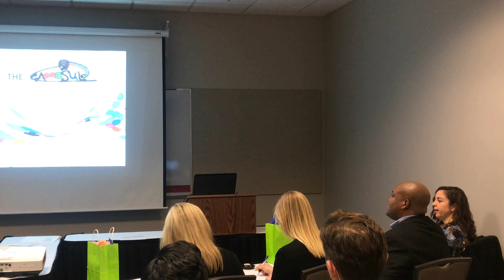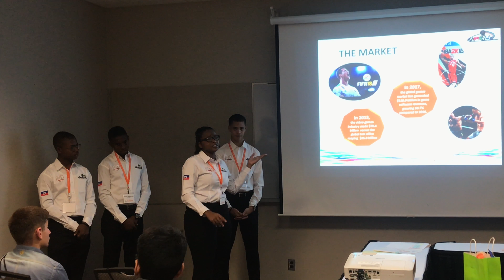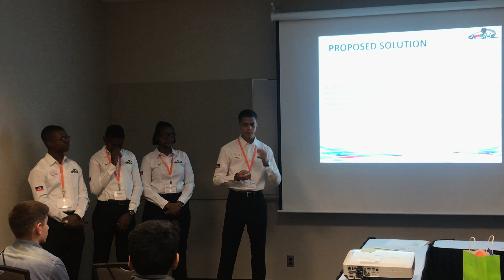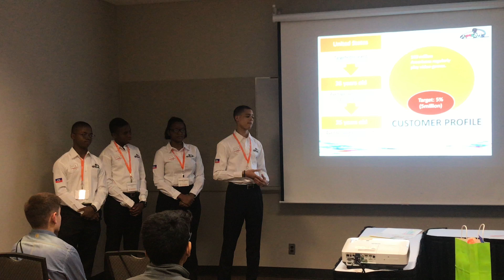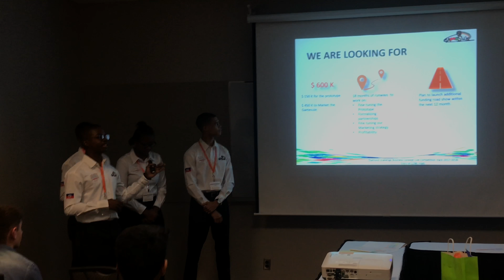CCP Student Pitching for the Diamond Challenge 2018 Competition